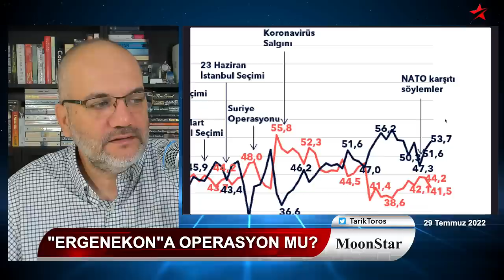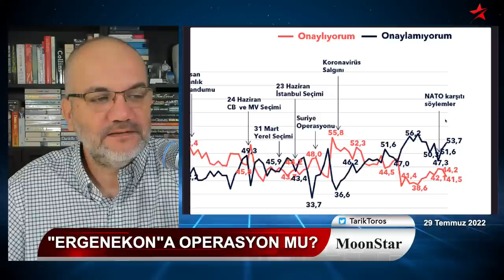Yalnız kurt paniği: Saray'da telaş.. Medyada bozgun.. | Tarık Toros | Manşet | 29 Temmuz 2022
29 Temmuz 2022
Manşet

• Erdoğan Ergenekon'a operasyon mu çekiyor?
• Medyada telaş, yeni biçimlenme..
• Bir seçim ilan edilirse.. Bir seçim ilan edilmezse..
• Saha temizliği..
• Levent Göktaş "yalnız kurt" mu?